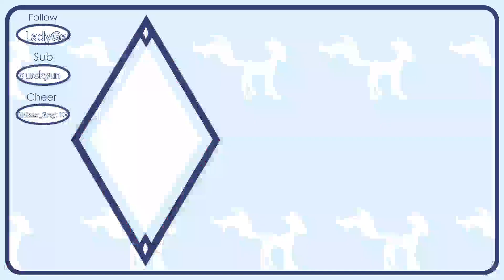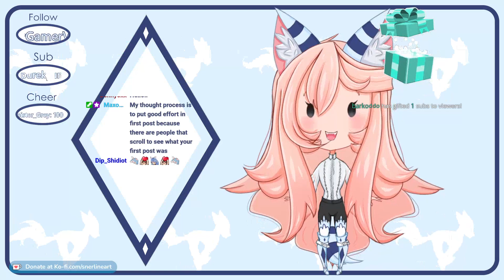If You Are ✧･ﾟ *✧ CRINGE ✧*･ﾟ✧ Join My Cult~